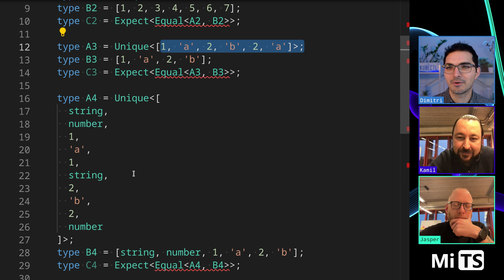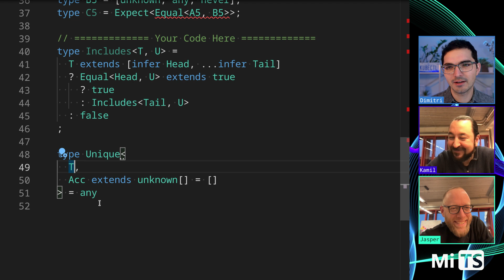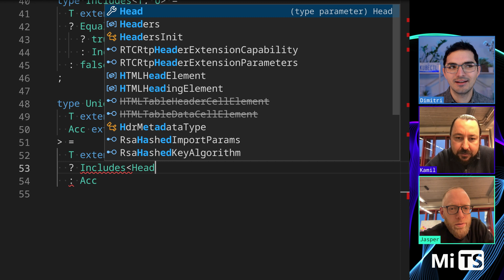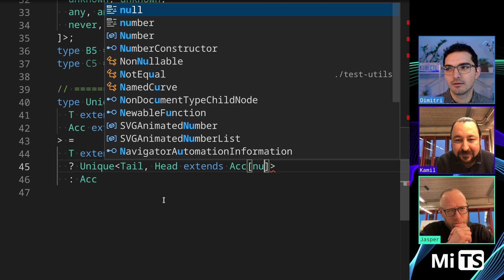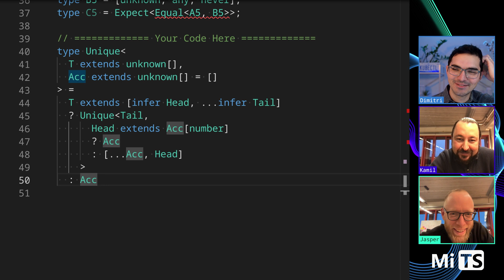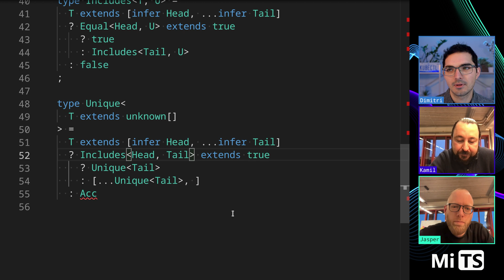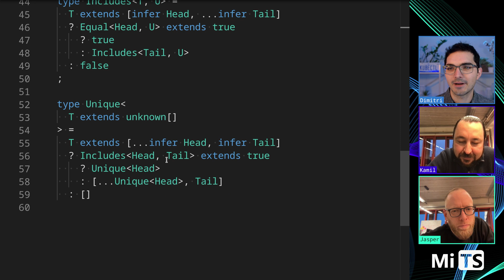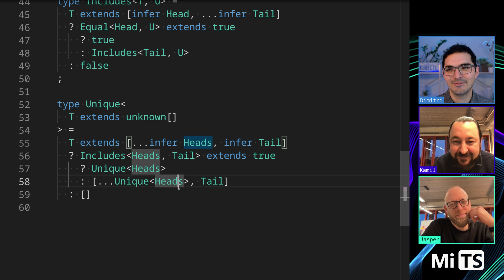Unique with the Phero team - TypeScript Type Challenges #5360 [MEDIUM]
`Unique` is exactly what it sounds like: you take in an array of elements and you remove duplicates.  It seems simple until you consider what to do about unions.

00:00 description of the challenge
01:32 attempt at a solution
07:40 all tests pass

You can view the code for this challenge on GitHub You can also view the umbrella issue with code for all the challenges we've solved

A new challenge posts every day from January 1st 2023 to May 20th 2023.